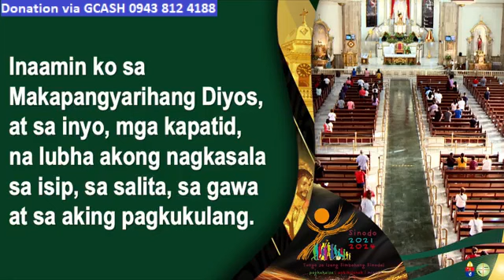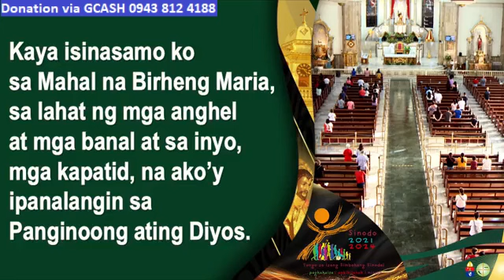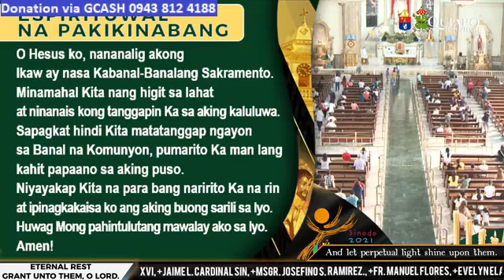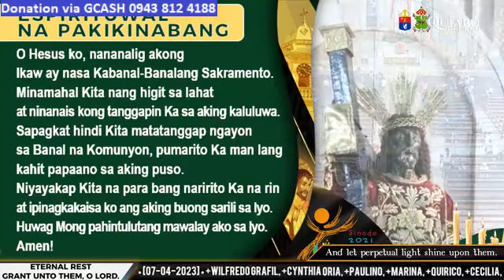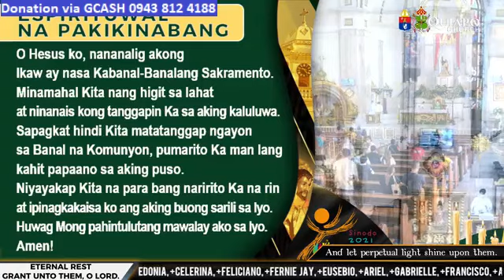QUIAPO CHURCH LIVE TV MASS TODAY 7:00 AM JULY 04, 2023 - TUESDAY